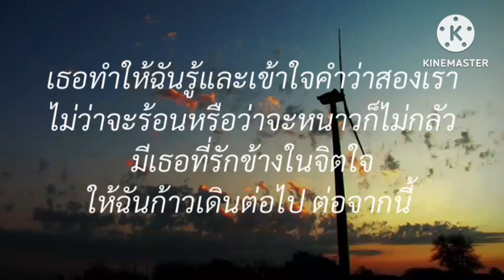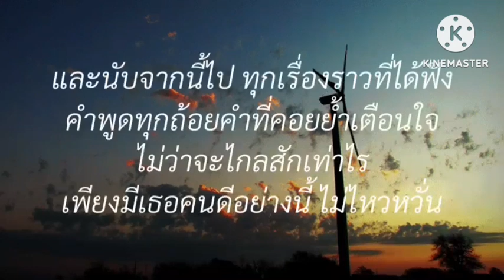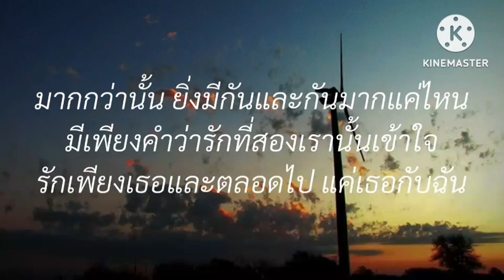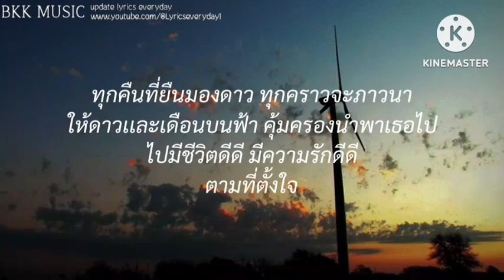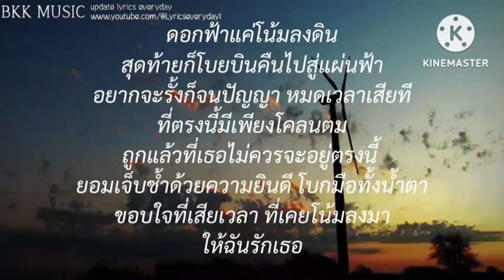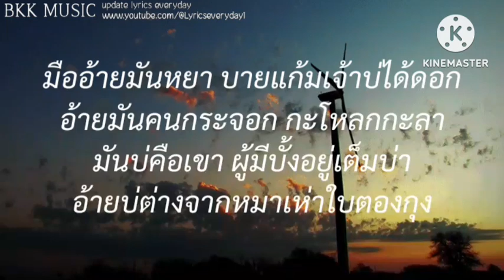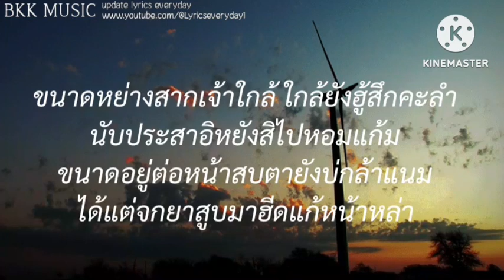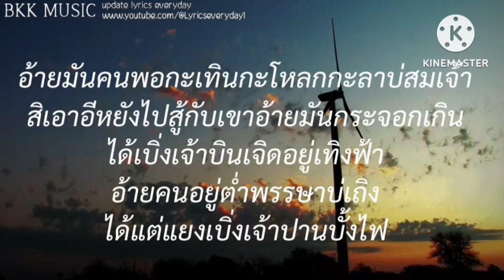ละไว้ในฐานที่เข้าใจ - บุ๊ค ศุภกาญจน์ /ของขวัญ/ดอกฟ้า/คนพอกะเทิน (เนื้อเพลง)